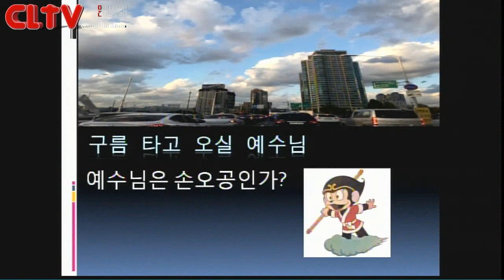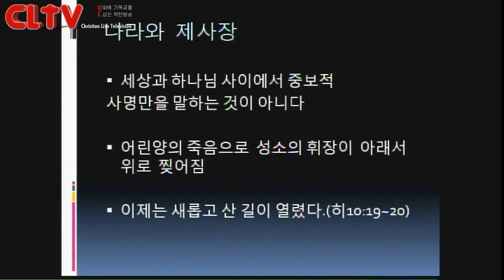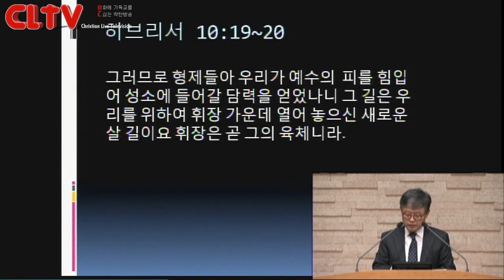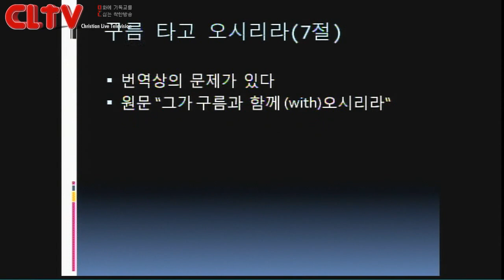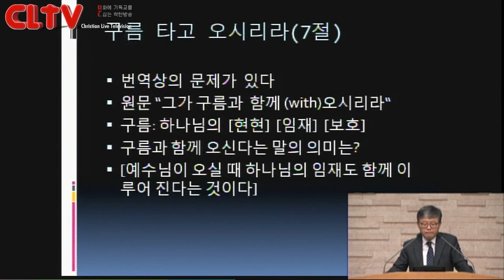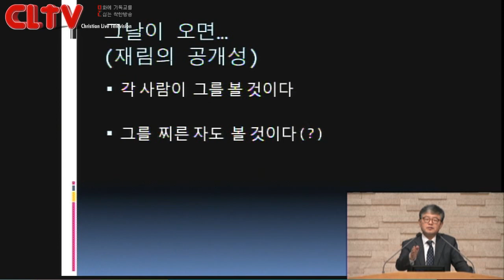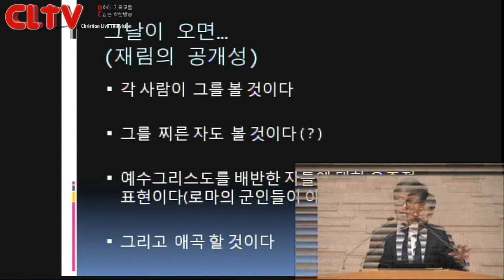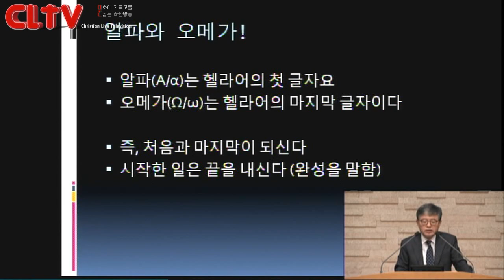CLTV파워강좌_송태근 목사의 요한계시록 (3회)_'구름 타고 오시는 예수'